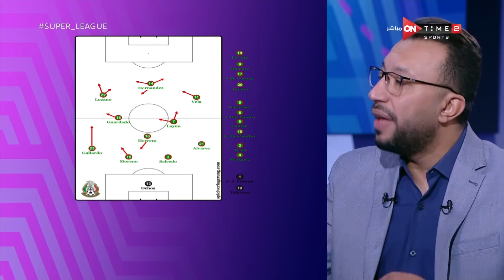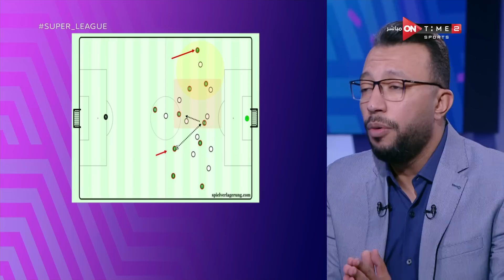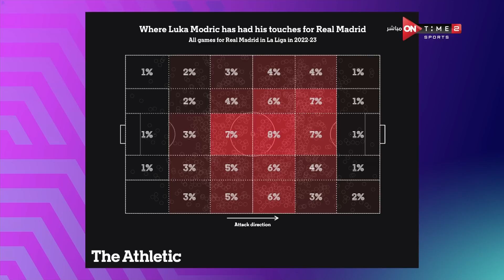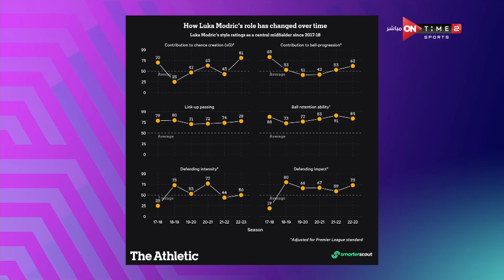سوبرلييج - اللقاء الخاص مع عمر عبد الله بضيافة محمد المحمودي